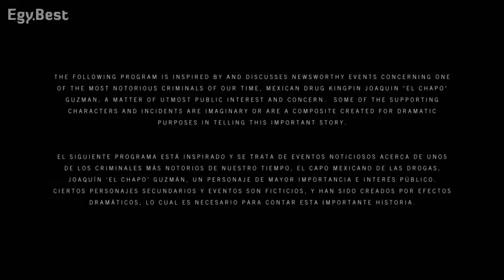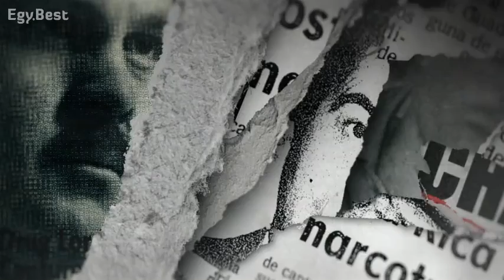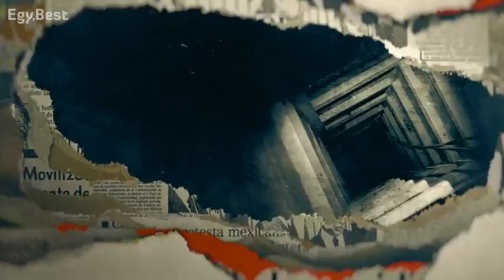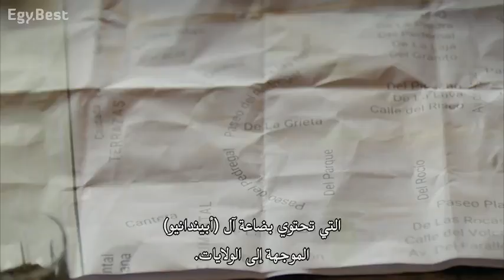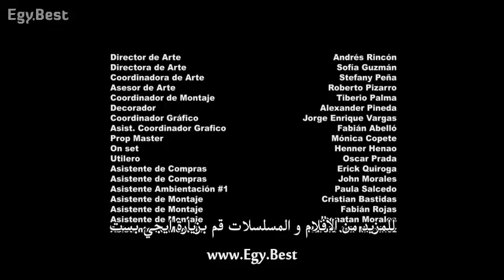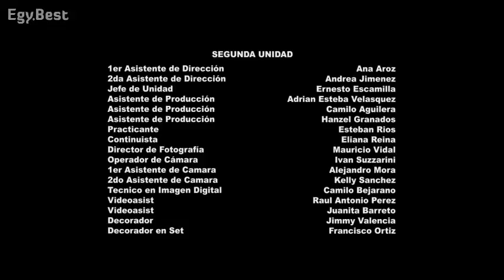el chapo season 1 episode 3